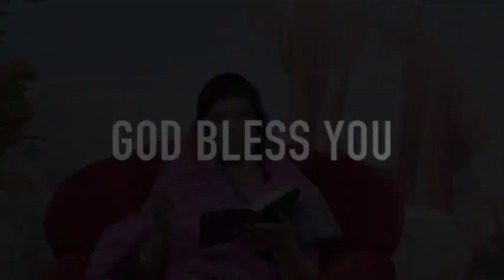Word of Faith - 1Corinthians 16:13 [ Evg. Esther Rajan ]